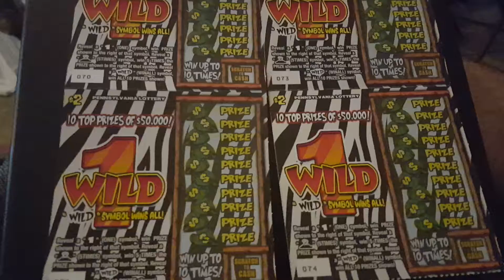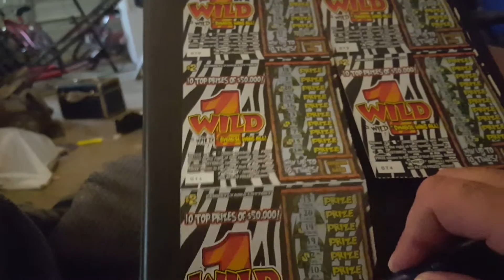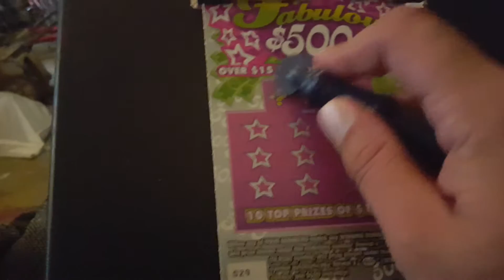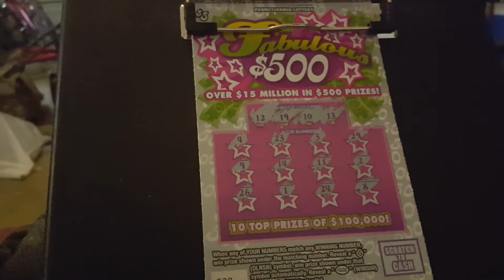PA ScratchKing PA pt2